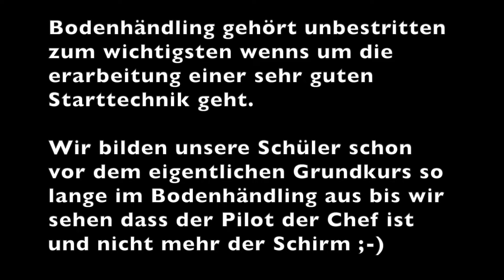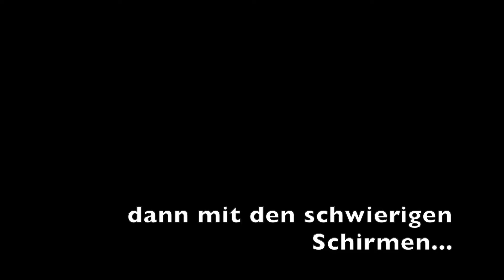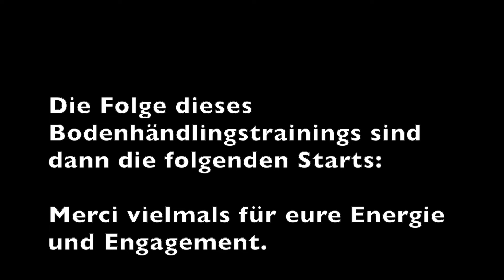Vom Bodenhändling via Grundkurs zum Brevetkurs...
Falls Du im 2025 bei uns die Gleitschirmausbildung mit Grundkurs anfangen möchtest, dann wäre jetzt die Zeit um mit Bodenhändling zu beginnen.